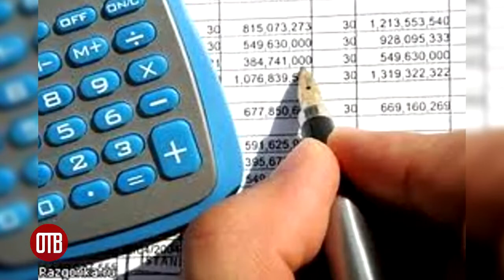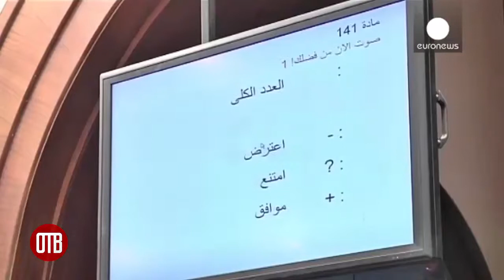Новости ОТВ 2 декабря